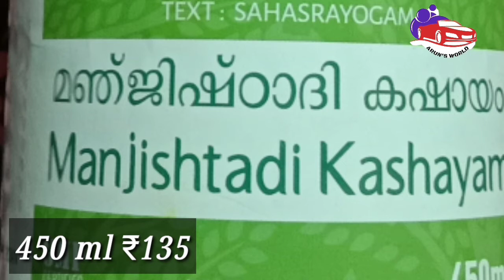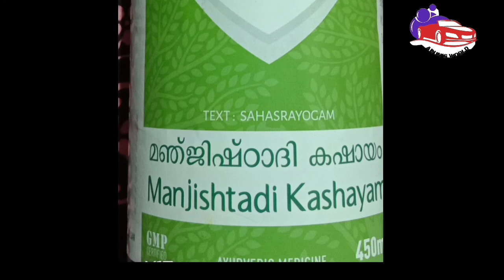ത്വക് രോഗത്തിന് മഞ്ജിഷ്ടാദി കഷായം.Manjishtadi Kashayam /manjishtadikashayammalayalam!Arun's World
ത്വക് രോഗത്തിന് മഞ്ജിഷ്ടാദി കഷായം.Manjishtadi Kashayam /manjishtadikashayammalayalamArun's World

🍁𝐒𝐊𝐈𝐍 𝐂𝐀𝐑𝐄
🍁𝐓𝐑𝐀𝐕𝐄𝐋𝐈𝐍𝐆
🍁𝐌𝐄𝐍'𝐒𝐕𝐋𝐎𝐆
🍁𝐂𝐎𝐎𝐊𝐈𝐍𝐆𝐕𝐋𝐎𝐆
🍁𝐇𝐎𝐌𝐄𝐑𝐄𝐌𝐄𝐃𝐈𝐄𝐒